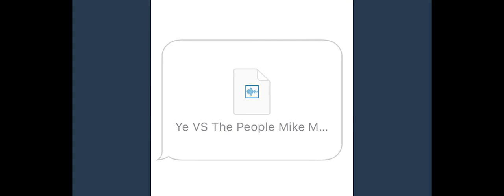Ye vs. the People instrumental